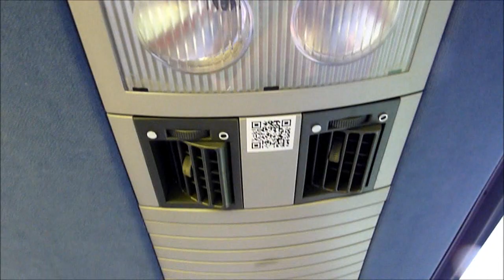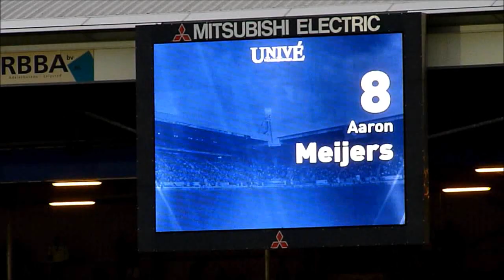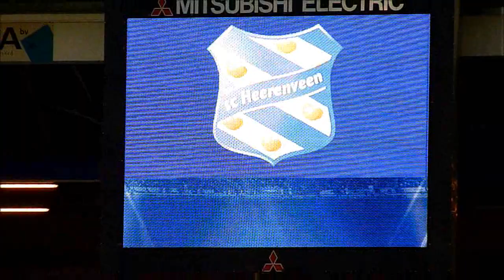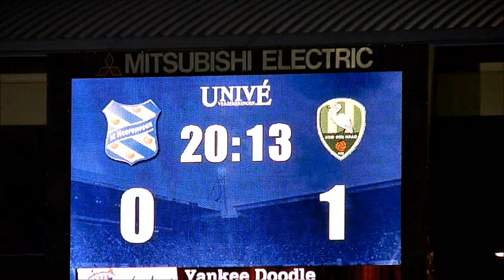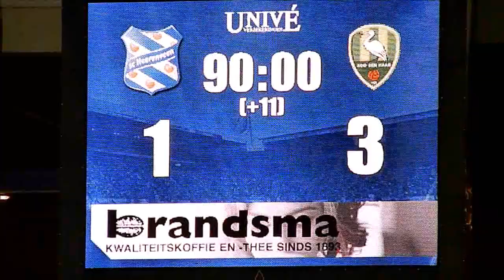Adojournaal met een sfeerverslag van Heerenveen-Ado (15-09-2012)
Adojournaal was mee met de buscombi